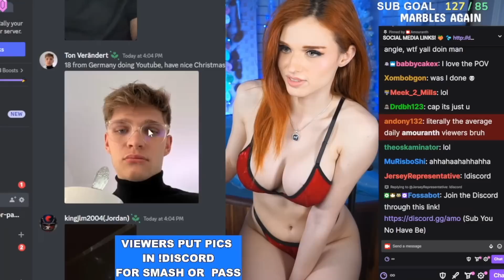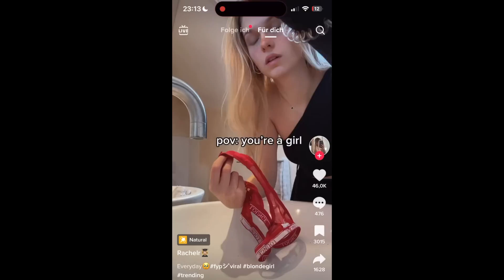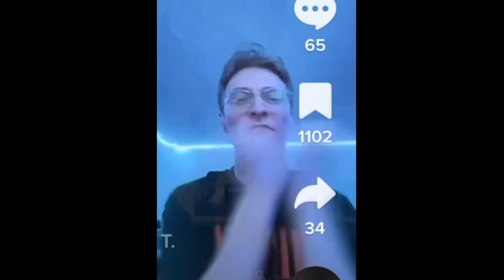AMOURANTH FINDET MICH SÜSS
Was geht, Was geht? Willkommen zu einer weiteren Episode: Amouranth findet mich süß... omg